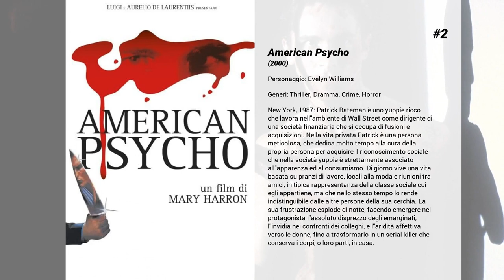I migliori film di Reese Witherspoon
15. Vizio di forma
Larry Doc Sportello (Joaquin Phoenix) è un detective privato della Los Angeles del 1969. Dipendente dalle droghe e dai metodi insoliti, Sportello viene contattato da un'ex amante per risolvere un interessante caso che, tra miriadi di azioni criminali, riguarda un'infedeltà coniugale ma anche le istituzioni mentali e un gruppo di poliziotti chiamati Bigfoot.

14. Penelope
Per colpa di una maledizione che grava sulla sua famiglia, la giovane Penelope è nata con il viso di un maiale. Per liberarsi del tremendo maleficio, la ragazza dovrà trovare il vero amore.

13. Cruel intentions - Prima regola non innamorarsi
All'inizio delle vacanze estive Court lascia Kathrin e si fidanza con l'innocente Cecile. Per vendicarsi di Court, Kathrin spinge il fratellastro Sebastian a corteggiare Cecile con l'intenzione di farle perdere la verginità. Sebastian accetta la sfida, ma ritenendola troppo facile sposta le sue mire sulla figlia del nuovo preside, Annette. La ragazza, autrice di un articolo in cui dichiara che intende mantenersi vergine fino al matrimonio, solletica la curiosità di Sebastian che cerca di farla cadere in tentazione.

12. Election
Jim McAllister oltre che consigliere del comitato studentesco, è un insegnante molto popolare. Dopo essere stato nominato per tre volte negli ultimi dodici anni 'insegnante dell'anno', ora è pronto a rimettere tutto in ballo per un'elezione scolastica. L'insegnante vuole, infatti, mettere un freno all'ambizione della studentessa Tracy Flick per la quale il liceo altro non è che il primo gradino della scala che la porterà ad una brillante carriera: il suo prossimo passo è la presidenza del comitato studentesco.

11. Se solo fosse vero
David, che crea giardini per mestiere, affitta un appartamento nel centro di San Francisco. Una sera, dopo l’ennesima birra, si materializza nel suo salotto una giovane donna, Elizabeth, che reclama la proprietà della casa e di ogni singolo oggetto che l’adorna. Improvvisamente, così come è apparsa la ragazza svanisce, per tornare subito dopo a tormentare David e la sua discutibile condotta casalinga. Superato lo sconcerto iniziale e convintosi della sua sanità mentale, David dà ‘vita’ a una curiosa convivenza tra il fisico e il metafisico con Elizabeth, finendo irrimediabilmente per innamorarsene. Ma perché il loro amore si ‘concretizzi’, letteralmente, David dovrà scoprire la ragione dello stato di sospensione di Elizabeth tra questa e un’altra vita e convincerla a materializzarsi trattenendola per sempre.

10. Come l'acqua per gli elefanti
Nell'America della Grande Depressione, Jacob Jankowski è ad un esame dalla laurea e da una notte d'amore con la più bella ragazza del corso di medicina veterinaria. Un incidente, in cui muoiono i genitori, sconvolge la sua vita e i suoi piani di studente, conducendolo su un binario alternativo. Lasciata la casa per coprire i debiti accumulati dal padre e abbandonata l'università, Jacob sale su un treno e spera nella buona sorte che avrà il volto dolce di Marlena, stella del Benzini Bros Circus e moglie di August, impresario e domatore crudele di artisti e animali. Rivelate presto le sue evidenti doti di veterinario, Jacob viene accolto da August e promosso al ruolo di addestratore dell'elefantessa Rosie, ingombrante 'primadonna' col vizio del whisky. Innamoratosi perdutamente della bionda Marlena, il ragazzo dovrà vedersela coi reiterati soprusi di August e trovare come un funambolo un nuovo equilibrio nell'universo circense.

9. L'importanza di chiamarsi Ernest
Londra, fine 800. Jack Worthing, nonostante i suoi dubbi natali (è stato trovato dentro una borsa da un ricco benefattore) è divenuto un gentiluomo irreprensibile e un perfetto tutore di Cecily, nipote di chi l’aveva adottato. L’incontro con Gwendolen, ragazza dell’alta società, e il conseguente innamoramento darebbero una svolta alla sua vita. Ma la ragazza ha la ferma intenzione di sposarsi solo con qualcuno che si chiami Ernest, nonostante sua madre – la gelida e vittoriana lady Bracknell – abbia progetti ben diversi. Il bello è che anche Cecily ha la stessa fissazione, e il suo spasimante Algenorn è costretto a ricorrere allo stesso trucco di Jack. Vale a dire fingere di chiamarsi Ernest. Ma la cosa darà il via ad una serie sempre più scatenata di equivoci e a una incredibile rivelazione finale…

8. Sing
Il koala Buster Moon si è innamorato del teatro all'età di sei...